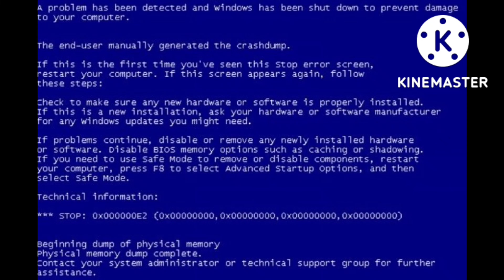Mt Mr incredible becoming idiot extended template